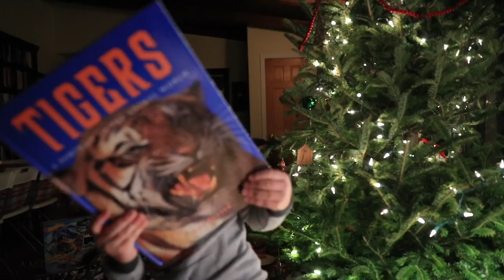Reflections on Christmas, 1000 Daily Vlogs, and Running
What a JOYful day celebrating Christmas with loved ones. Today we publish daily vlog, 1001. Wow. The reality of passing over 1000 daily vlogs is still settling in. I frankly think it will take a couple weeks before I understand what it all means. Wrapping one’s head and emotions and reflections around a number is always difficult. However, as a daily vlogger and youtuber, remembering the impact of daily storytelling is possible when one fires up the archive through the external hard drives, which I discuss in today’s Christmas vlog. We are truly grateful for all the new subscribers who are discovering this youtube channel through the art and sport of running; let us not forget though, that many of the long time viewers of this daily vlog channel have stuck with us through thick and thin here on YouTube. Encouraging my family and I to continue on when times got hard, will never be forgotten. And now, we arrive at daily vlog 1001. Thank you youtube family for being here every single day, Merry Christmas and I’m excited to learn about your Christmas traditions through the question of the day.

🔻SNAIL MAIL 🔻
USA

Seek Beauty
Work Hard &